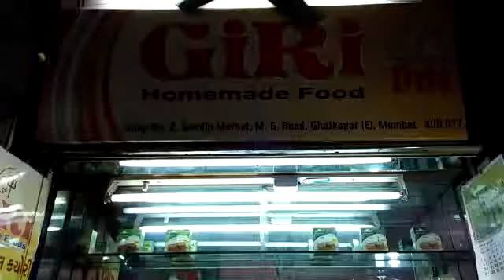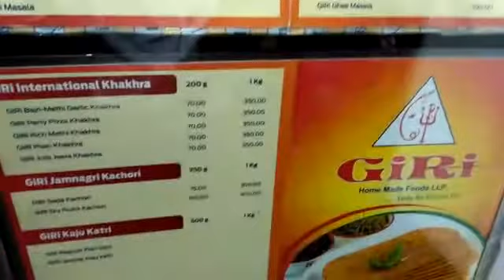Giri Homemade & Food LLP, ,Ghatkopar East